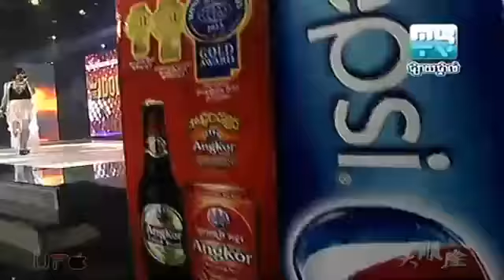MyTV Concert - The IDOL បេះដូងខ្នែរ 01 08 2013 - Part5/5